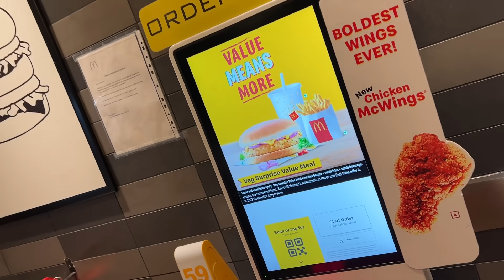Bought New Lamborghini 😂 | Yaatri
Yaatri Vlogs